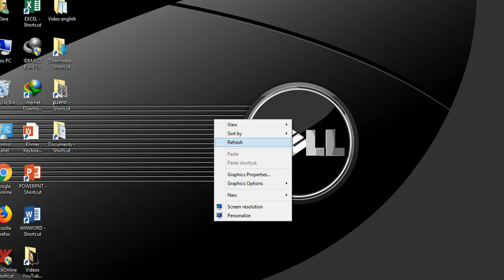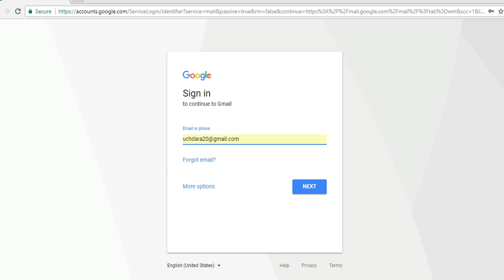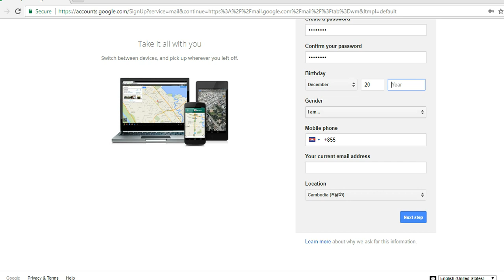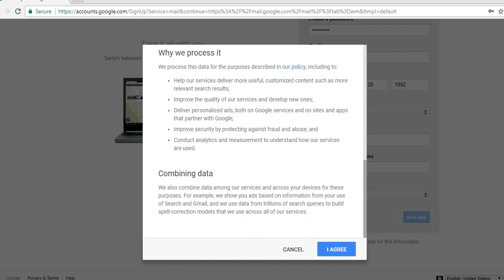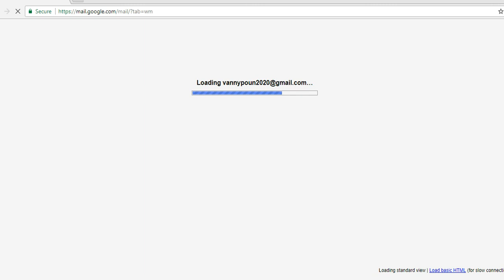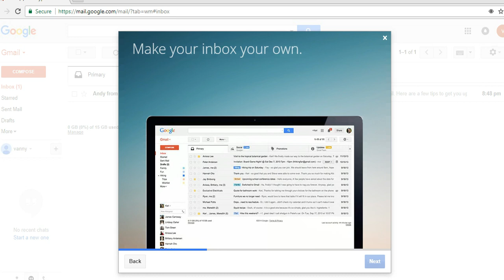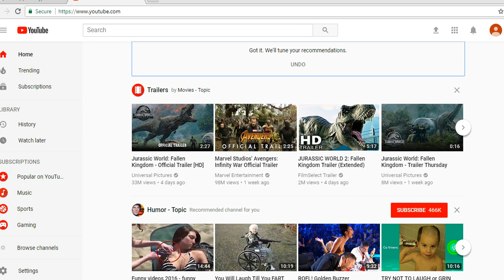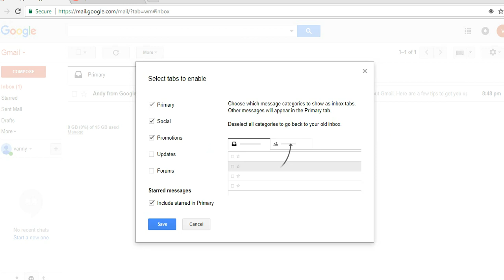How to make gmail account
how to make gmail email without phone number,
how to make gmail account in hindi,
how to make gmail account without phone number 2017,
how to make gmail password change,
how to make gmail default email,
how to make gmail default email in windows 10,
how to make gmail default email in windows 7,
how to make gmail default in chrome,
how to make gmail email,
how to make gmail email urgent,
how to make gmail email account,
how to make gmail look like outlook in chrome,
how to make gmail my default email on iphone,
how to make gmail my default email windows 7,
how to make gmail my default email in windows 8,
how to make gmail more like outlook,
how to make gmail my default email,
how to make gmail my default email in windows 10,
how to make gmail mailing list,
how to make gmail new account,
how to make gmail notify me when i get an email,
how to make gmail phishing page step by step,
how to make gmail push on iphone,
how to make gmail page bigger,
how to make gmail remember password,
how to make gmail remember my username and password,
how to make gmail remember my username,
how to make a gmail rusher,
how to make gmail signature,
how to make gmail secure,
how to make gmail signature with image,